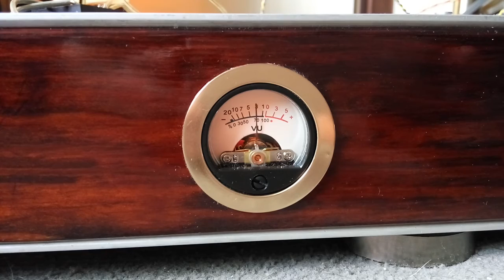DPA 223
První kanál koncového zesilovače už je osazen ve skříni i s ochranama a VU budíkem